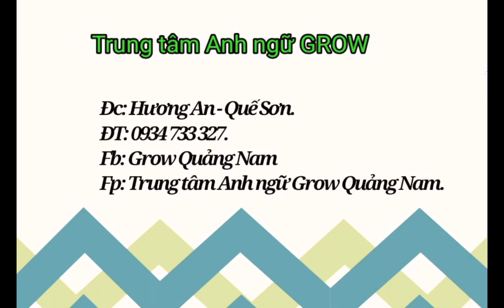Tấn Danh- Tom - Starters 3/3-Second Term Speaking Test 2023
Grow Quảng Nam